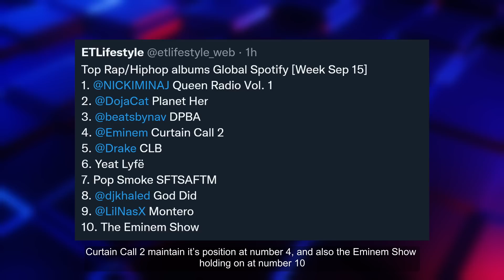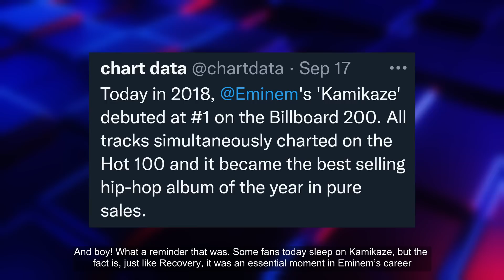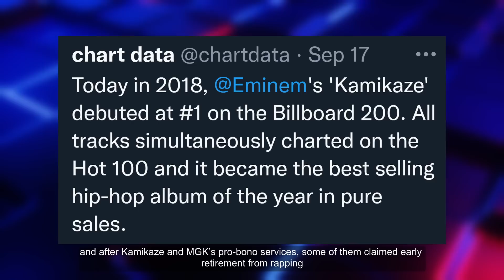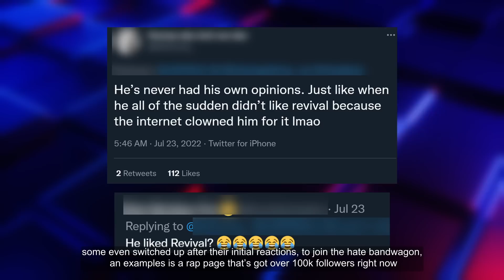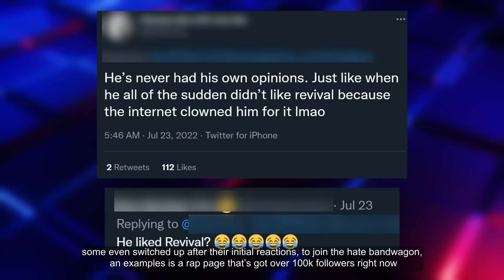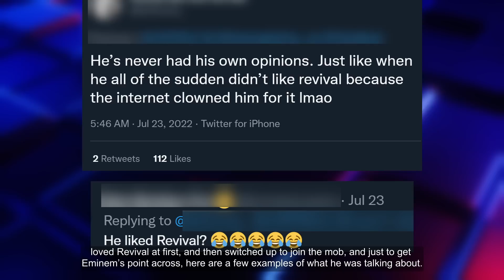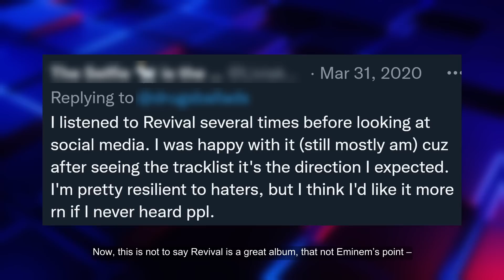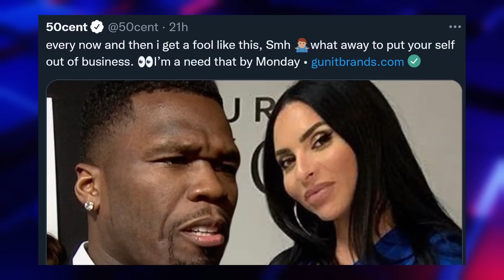Eminem Reveals Dre Reaction to Revival HATE and why he was SALTY, 50 Cent GO OFF on Plastic Surgeon